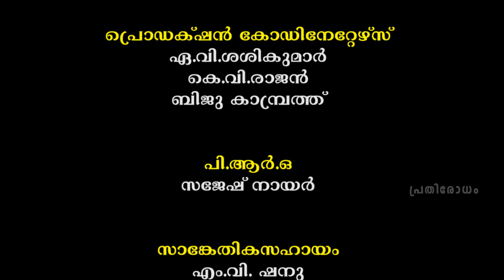ഈ മക്കള്‍ നിഷ്‌കളങ്കരാണ്‌ | പ്രതിരോധം